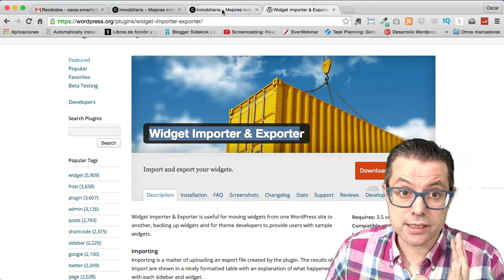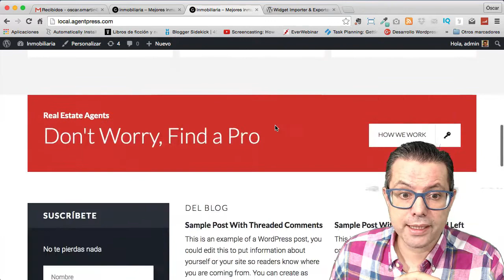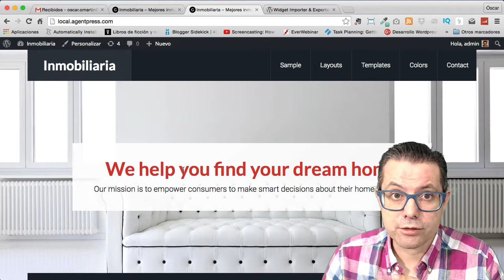Importar widgets automáticamente de mis tutoriales para alumnos premium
Si eres alumno premium ahora montarás las webs en un santiamén

Importar y exportar widget se hace de forma sencilla y sobre todo rápida ;)

Saludos
Óscar